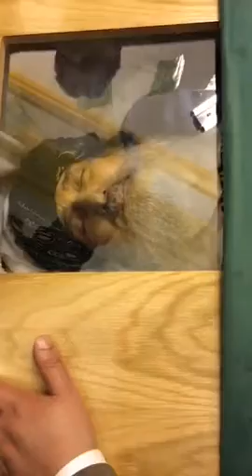Pir Allaudin saddique RTA. Last deedar